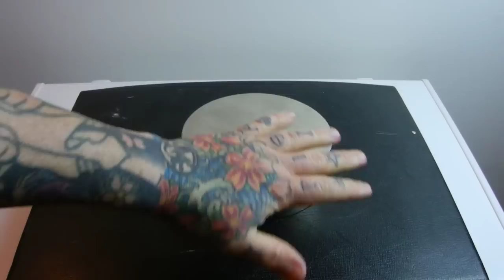Angry Photographer: The many tools for MASTERING LIGHT! Tips, Trick & Secrets to improve your shots!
The Angry Photographer: The many odd tools for MASTERING LIGHT! Tips, Trick & Secrets to improve your shots!